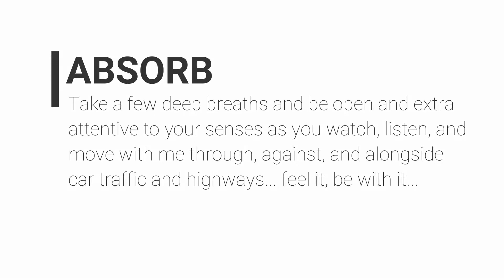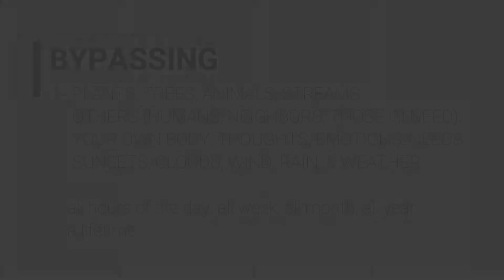{Ways of Walking} Walking as Resistance to Speed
Week 9 of 12 moving through the Ways of Walking online learning series. Video invitations, practices, walking assignments, and resources on 12 meaningful themes to deepen and widen one's relationship to moving the way we're made to (walking or rolling at 1-3 miles per hour).

Go directly to the Walking as Resistance to Speed content
Learn more about the Ways of Walking online learning series

Learn more about becoming an Intrinsic Paths Patron to participate in the workshop and to be a part of this unique, creative community